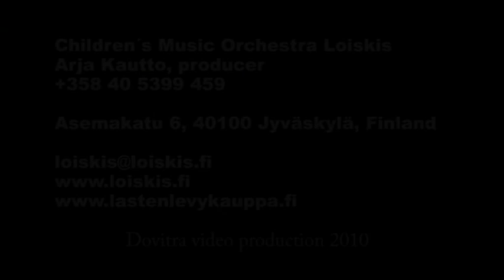Loiskis ja Klovni Dodo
Taltio Loiskiksen 10v. -juhlakonsertista 2010. Ohjelmanumerona ovat
- karikatyyrisoittimet
- kappale Qieroon (säv. Jari Siljamäki, san. Pekka Nättinen)